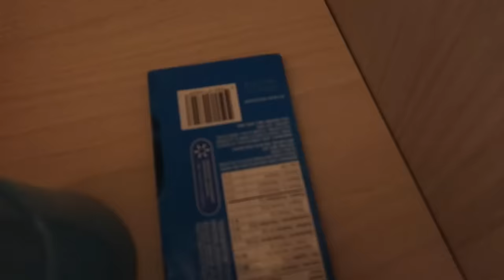Cali's Babies Morning Routine | FamousTubeKIDS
In this video we do a morning routine for Cali's baby dolls.